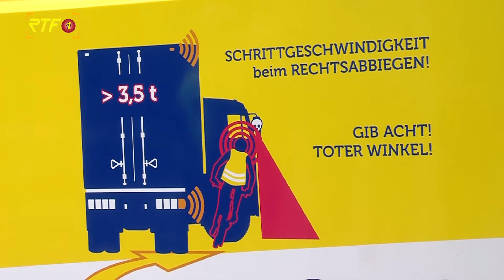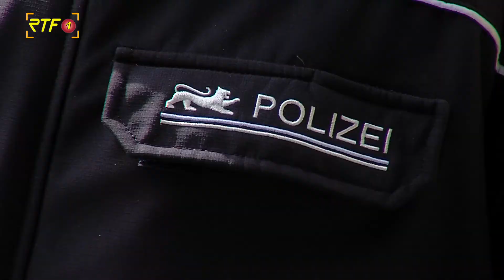sicher.mobil.leben - Bundesweiter Aktionstag zur Verkehrssicherheit auch in Reutlingen